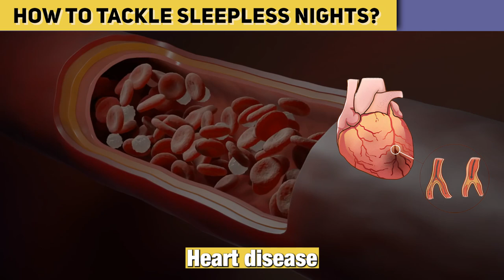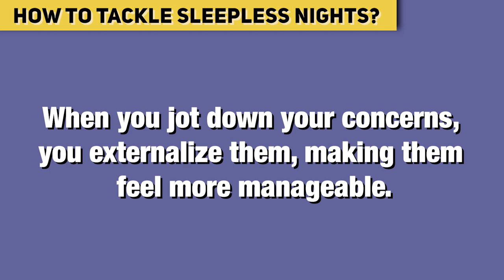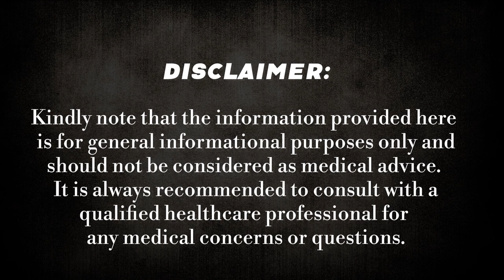The Ultimate Guide to Defeating Insomnia: Say Goodbye to Sleepless Nights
In this video, we're going to teach you how to defeat insomnia and enjoy peaceful, uninterrupted sleep.

If you're suffering from sleepless nights, then this video is for you! We'll teach you all about the different types of sleep, how to improve your sleep habits and how to deal with insomnia. By the end of this video, you'll know everything you need to defeat insomnia and get your sleep back!

Thanks